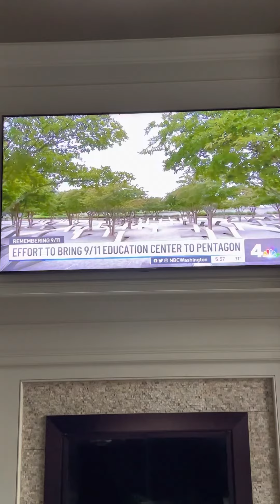Jim Laychak 911 pentagon memorial NBC4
Jim Laychak talking about 911 memorial fundraiser for pentagon